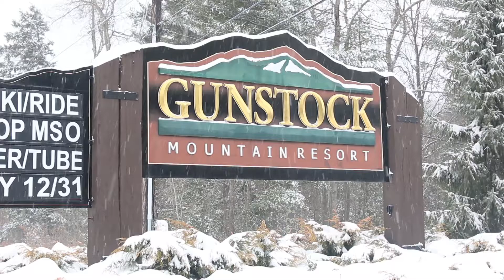Happy Holidays from All of Us at Gunstock!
Santa Claus made a pit stop to Gunstock to visit his favorite little skiers and riders and enjoy some skiing before his worldwide trek tonight! He brought some snow with him too!